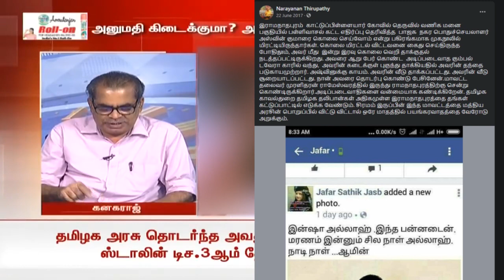வேலை கேட்டா வேல் யாத்திரைன்னு மக்களை திசைதிருப்புகிறது பாஜக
வேலை இல்லாதவர்களுக்கு வேலை கொடு என்று கேட்கும்பொழுது அதை மடைமாற்றம் செய்வதற்காக வேல் யாத்திரையை நடத்துகிறார்கள் - தோழர் க.கனகராஜ்